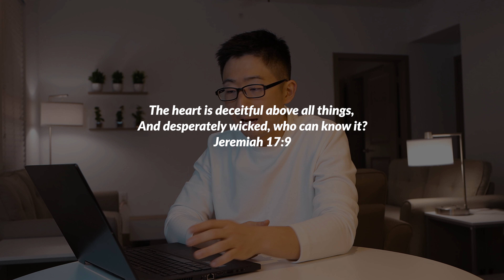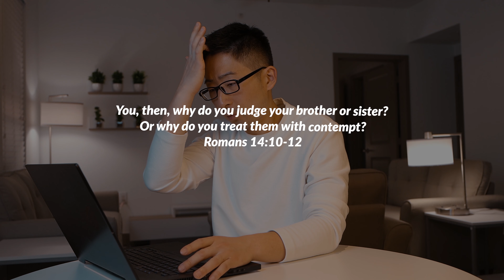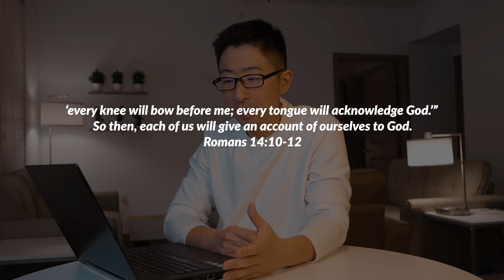You might be cyber-bullying someone & spreading misinformation. God says it's NOT okay…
The growing trend of cyber-bullying and what God says about it in the Bible. An encouraging word to check others and yourself as you post online.